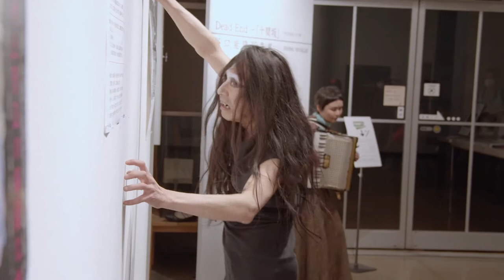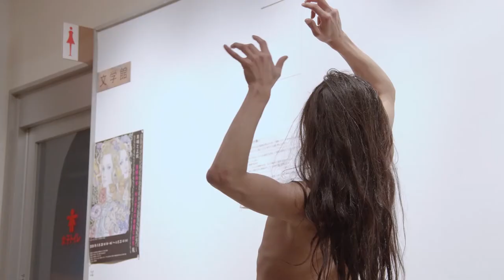[Butoh tour in Otaru Museum Hal Tanaka / 舞踏美術館 田仲ハル] SHORT Ver. ショート版 / Hokkaido Butoh Festival 2020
Hokkaido Butoh Festival 2020 ONLINE
北海道舞踏フェスティバルオンライン

Online Festival Website / オンラインフェスティバル特設サイト
2020年8月1日より31日まで閲覧可能
Available from August 1 to 31, 2020

フェスティバルへのサポートのお願い/ We need your support

これまで私たちの団体も、他の多くの団体と同じく入場料収入を収入源として活動してきました。
今年はフェスティバルを開催する為に、規模の縮小（客席を半分にして公演を実施）や、無観客でのオンライン上演などの取り組みを行ってきました。
これらの対策の影響で、入場料収入は見込みから８０％減となってしまいました。

そこで、このフェスティバルを今後も継続し続ける為に、サポートを受け付けることにいたしました。
もしこの活動を気に入っていただけたらお願いいたします。

Our organization, like many others, has been working with admission revenue as a primary source of income.
This year, we have taken steps to reduce the size of the festival (performing with half the audience) and to perform online with no audience, among other initiatives.

As a result of these measures, admission revenue is down 80% from expectations.
In order to keep the festival going in the future, we are asking for contributions from our esteemed patrons.

If you enjoy what we are doing and would like to support the festival, please consider contributing through one of the methods we have prepared below.

 You can deposit any amount you want.
※上記のアドレスより、お好きな額をご入金いただけます。

Hokkaido Butoh Festival 2020 ONLINE Program
北海道舞踏フェスティバルオンラインプログラム

Butoh Tour in Otaru  Museum of Art  /  小樽舞踏美術館ツアー
Kyokuhoku kai / 極北会
Syv Bruzeau / シブ ブリューゾ
Hal Tanaka / 田仲 ハル

Sapporo / 札幌公演
Temmetsu / 点滅
Saga Kobayashi / 小林 嵯峨

Online Program  / オンライン・プログラム
The Visitor X / 客人X
Drum! Body! Croquis! / ドラム！肉体！素描！
Butoh Exhibition / 舞踏展

連携企画 / Cooperation
Sapporo Art Live  ”Moldy Coffee Lighter"
さっぽろアートライブ「カビの生えたコーヒーライター」

Otaru Performance
Venue : Otaru Museum of art
Butoh dancer : Hal Tanaka, Tsukasa Kamidate, Kotaro Ohta

小樽公演
会場：小樽美術館
出演：田仲ハル、髪立ツカサ、太田コタロウ